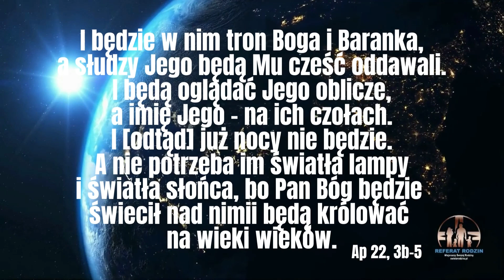Po czym można poznać, że jesteś uczniem Chrystusa?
Kiedy podebrałeś z tzw. barku słodycze i potem jeden z rodziców dochodził, kto był złodziejaszkiem, po krótkim śledztwie okazało się, że to byłeś ty. Miałeś to wypisane na czole, czyli zachowywałeś się najbardziej podejrzanie. Nie można ukryć tego, że jesteś chrześcijaninem. Nie chodzi tu o drobne rzeczy, chodzi o zbawienie! Myślisz, mówisz, planujesz, cieszysz się, przeżywasz w Duchu Świętym. Oznacza to, że "blask" bije od ciebie.